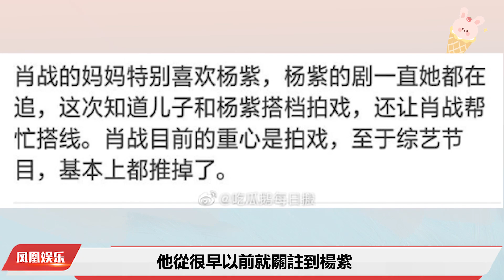楊紫聊到肖戰：他吻戲真的很尊重我！楊紫的反應，肖戰都不淡定了#肖戰#楊紫#吻戲#肖戰楊紫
一次楊紫聊到肖戰，他吻戲真的很尊重我，不會刻意也不會故意，會讓楊紫自己去選擇配合，看到楊紫充滿感激的反應的，可謂連肖戰都不淡定了，肖戰不過是註意到，某個內心細膩的女孩罷了，楊紫一直都有百搭的CP體質，無論楊紫跟哪位男明星在一起，兩人看起來都非常般配，而肖戰在眾多男明星當中，他跟楊紫看起來算是最合適的，肖戰外錶看似高冷，實際上內心也非常溫暖人心，正是因為兩個互補的性格，讓粉絲們都很喜歡他們的情侶形象，肖戰媽媽身為楊紫的粉絲，他從很早以前就關註到楊紫，加上自己的兒子也踏入娛樂圈這個行業，肖戰媽媽一直都希望肖戰能跟楊紫合作，如今她也終於如願以償，肖媽媽看到兩人在一起的狀態那麼甜蜜，傳聞有把楊紫拐回家的心裏，